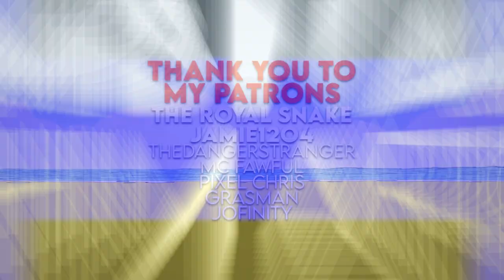Pac-Man vs. Where's Waldo - RAP BATTLE!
Loco Rap Battle #12 - Pac-Man vs Where's Waldo

Series Created by Dilly!

Follow the SoundCloud to listen to the Battles on the Go! ►

Written by Dilly, Swoldow, Shimario, and Rabi.
(Additional Writing by MasonG and AnAngryPenguin)

Mixed by KennyFreestyle

Beat Prod. by Ihaksi
(Beat Mix by Shimario)

Edited by Rabi

(Additional Art by Dilly, Nooby, JesseBoxVO, TripleStabber, Grasman, Wan, KCToons)

Thumbnail by Shimario

Series logo by TimeLord

Intro Animation by Rabi

REUPLOADS? - me and my friends work very hard on these videos and do not appreciate reuploads on any platform.
(youtube, tik-tok, ect.)

FAN EDIT/ANIMATION? - yes, as long as you credit me, everyone involved, and link the channel/video in the description
(this also includes gacha edits, reaction videos, ect.)

SUGGESTIONS? - we are always open to suggestions and requests whether it be rap battle ideas or/and constructive criticism.

pac-man is a fictional character and the titular protagonist of the video game franchise of the same name. he is the official mascot of bandai namco entertainment. created by toru Iwatani, he first appeared in the arcade game pac-man (original titled puck-man) and has since appeared in more than 30 licensed sequels and spin-offs for multiple platforms, and spawning mass amounts of merchandise in his image, including two television series and a hit single. pac-man also has a voracious appetite, being able to consume vast amounts of food in a short timespan, and can eat his enemies by consuming large "power pellets".

waldo, also known as wally, is a fictional character who is the titular star of the where's waldo? (also known as where’s wally?) series. the character is known for his distinct wardrobe of a red and white striped shirt, blue jeans, brown boots, red and white striped socks, glasses, and his red and white bobbled hat. he has traveled all over the world, through time, and to distant magical lands. the character's age is unknown, but the creator had said if he did have an age, he'd be 32. his height is described as "tallish" and weight as "lightish". waldo has a happy-go-lucky attitude and is often seen with a smile on his face.

where's waldo vs pac rap battle.